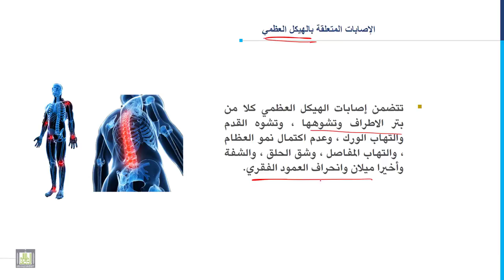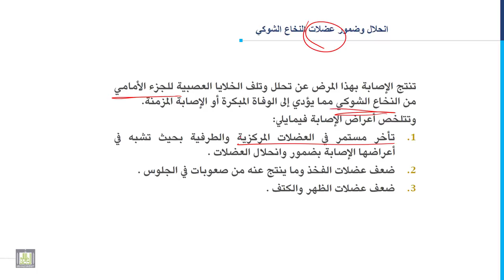مدخل إلى التربية الخاصة | 6-10 | الإصابات المتعلقة بالهيكل العظمي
المقررات المفتوحة
الدرس العاشر: الإصابات المتعلقة بالهيكل العظمي
1. الإصابات المتعلقة بالهيكل العظمي.
2. انحلال وضمور عضلات النخاع الشوكي.